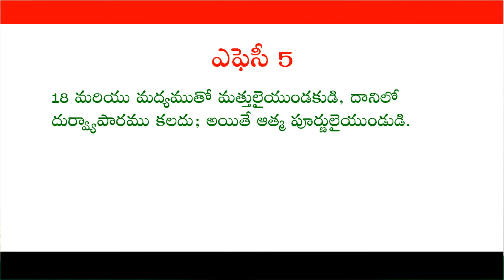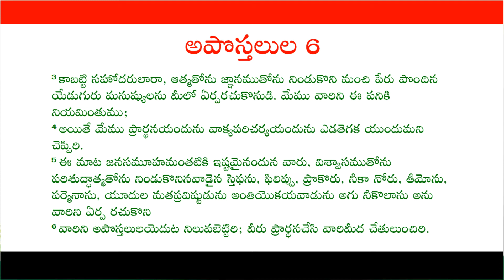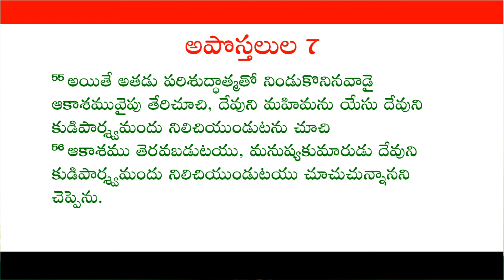శ్వాస నిశ్చ్వాస - ఆధ్యాత్మికత | Day 11 | Lent Meditations